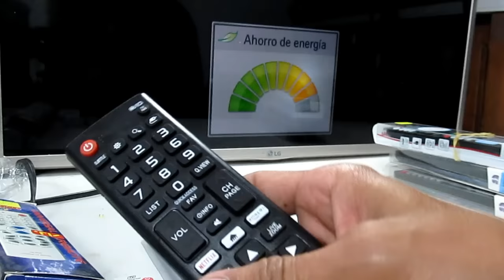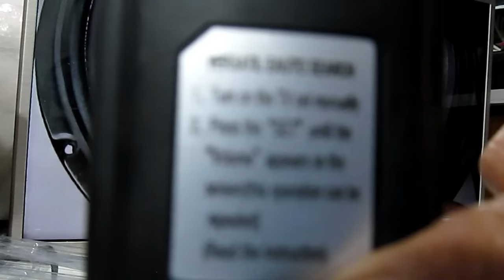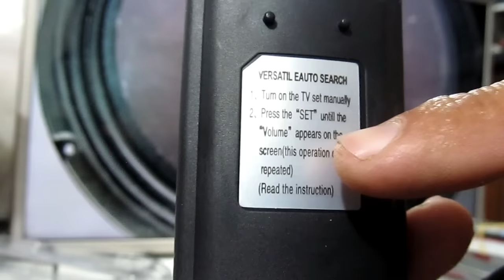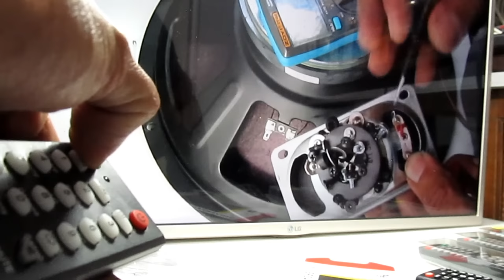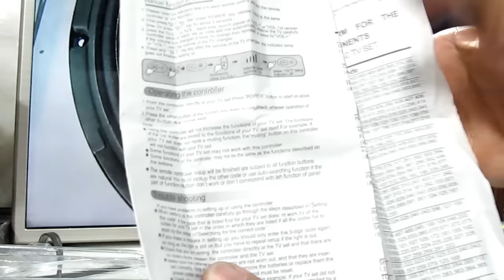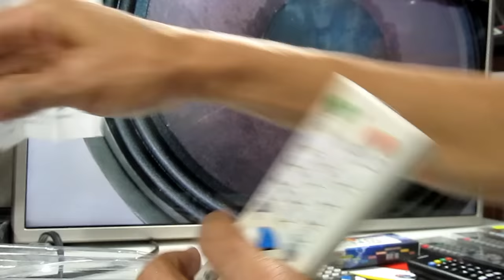Como Programar Un Control Universal..MUY FACIL en 2 minutos (programar control remoto sin código) #1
HEY QUE MAS AMIGOS ..Hoy vamos a programar un control remoto universal de la forma mas fácil que hay.. en tan solo 2 minutos.
PROGRAMAR MAS CONTROLES
VAMOS AL VIDEO..
SERVICIO TÉCNICO Reparación de Electrodomésticos.
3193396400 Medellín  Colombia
INSTRAGARM
PIPE CANAL